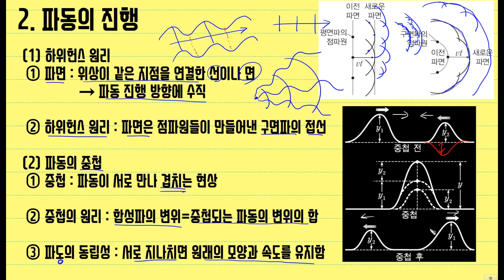하위헌스(호이겐스)원리와 파동의 중첩 (광쌤 클립 물리)